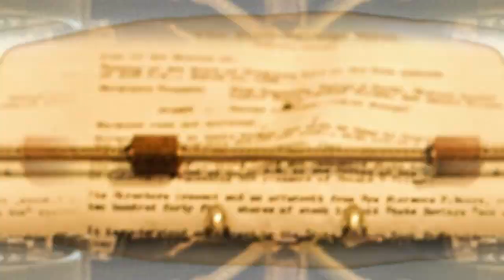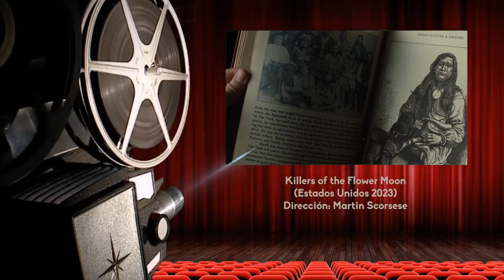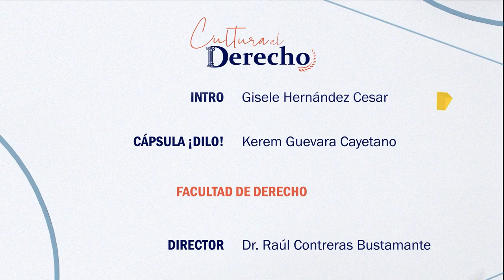152.- Los asesinos de la luna | Cultura al Derecho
Dentro de las violaciones a los derechos indígenas podemos encontrarnos  con el robo de propiedades y territorios, que en el caso de la obra llegó al extremo del homicidio para obtener la riqueza ajena. Esta situación tan particular ¿aplica en nuestro país?

Intro: Gisele Hernández Cesar
¡Dilo!: Kerem Guevara Cayetano

Transmisión: 24 de Enero 2024 por Canal 22.1

Conducción: Diego A. Guerrero García
Invitado: Lic. Andrés Acosta Padilla
Realización y Postproducción: Miriam S. Gallegos Muñoz